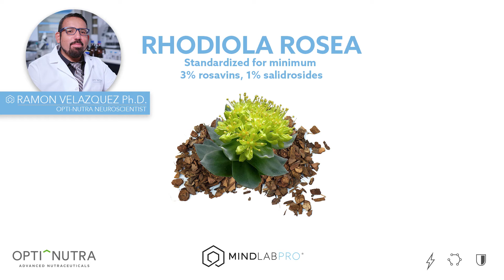Rhodiola Rosea with Dr. Ramon Velazquez, Ph.D. | Mind Lab Pro®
Dr. Ramon Velazquez, Ph.D. reviews Rhodiola Rosea, one of Mind Lab Pro®'s eleven brain-boosting nootropic ingredients.